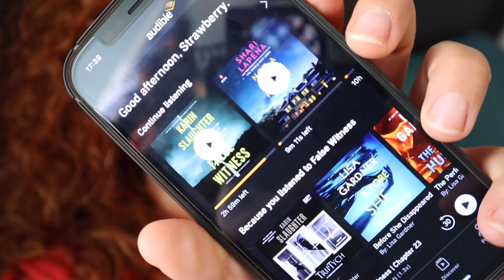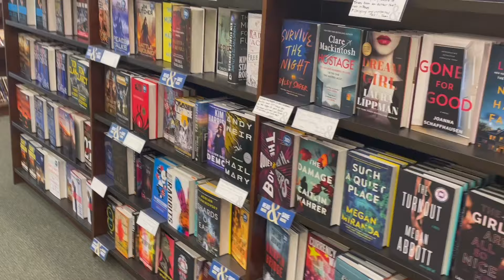THRILLER READING VLOG! False Witness I Not A Happy Family I For Your Own Good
Hey friends! Welcome to a thriller reading vlog!

False Witness- 00:50
Not a Happy Family- 16:59
For Your Own Good- 22:27

I will be reading 3 new release thriller books, listed below:
(I've included the links to The Storygraph for easy access to content warnings)